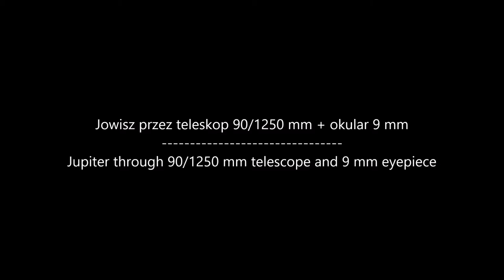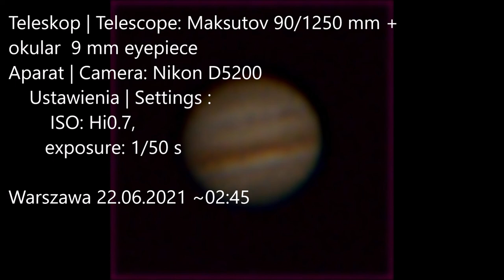Jowisz przez teleskop 90/1250 mm + okular 9 mm | Jupiter through 90/1250 mm telescope +9 mm eyepiece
Teleskop | Telescope: Maksutov 90/1250 mm +
okular  9 mm eyepiece
Aparat | Camera: Nikon D5200
    Ustawienia | Settings :
        ISO: Hi0.7,
       exposure: 1/50 s

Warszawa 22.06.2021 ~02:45